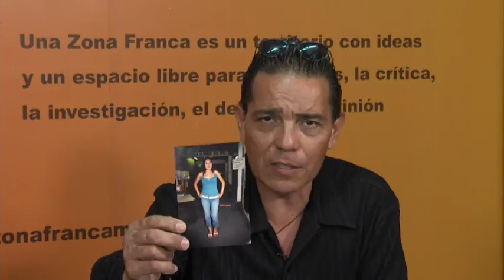Juan Carlos Arenas Padre de Joven Desaparecida en Lagos de Moreno